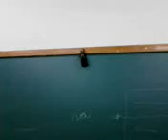Batman dá sorte